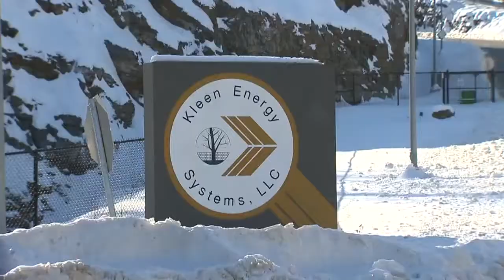Fire at Kleen Energy plant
Wednesday night firefighters in Middletown are making sure all embers are out at a fire that ripped through a power plant.